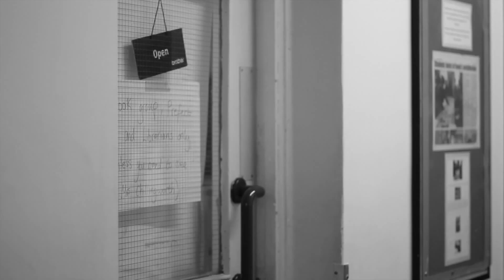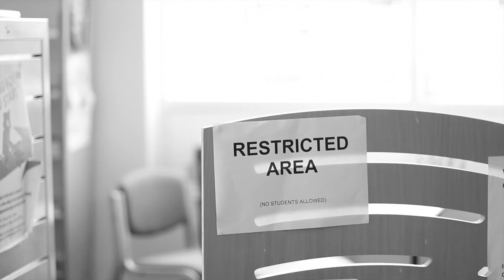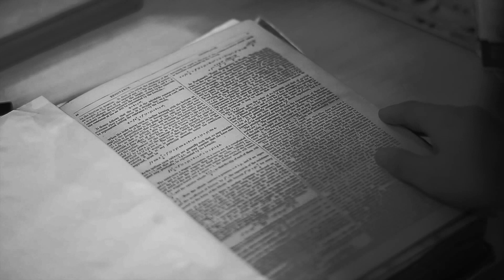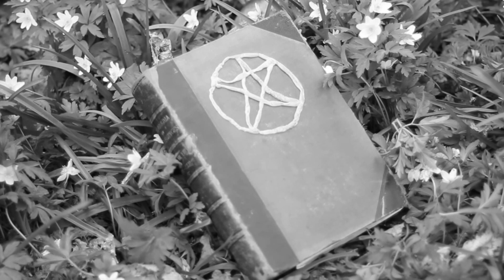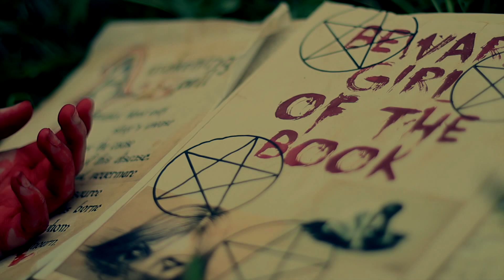The Book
I short film I worked on with my secondary school students that I tutor.

As part of a project they wanted to make a short horror film. As a group we scripted, story boarded then created this film.